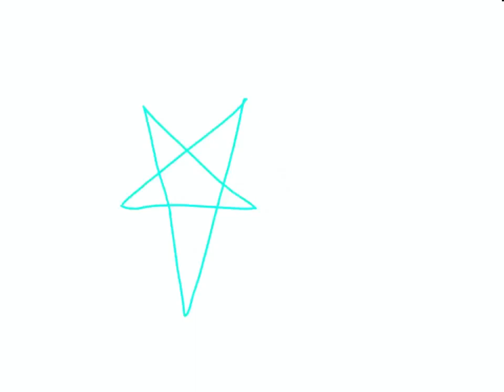An Inch Away from Ending My Nuzlocke!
pokemon nuzlocke animation gaming art the song is called the tempest.